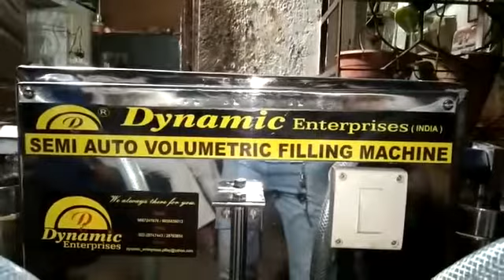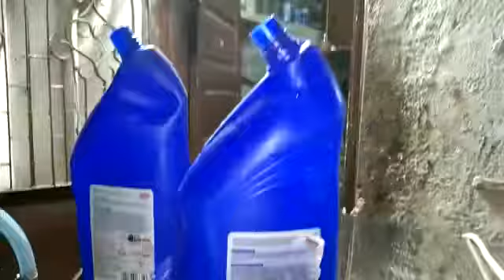Double head Harpic bottle filling machine Two head Harpic acid filling machine हर्पिक ऐसिड फ़िलिंग